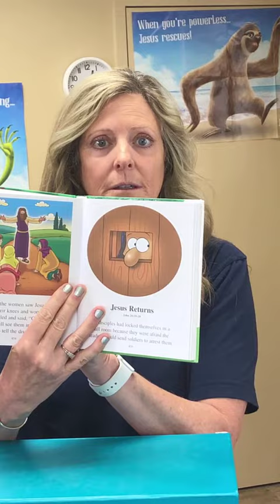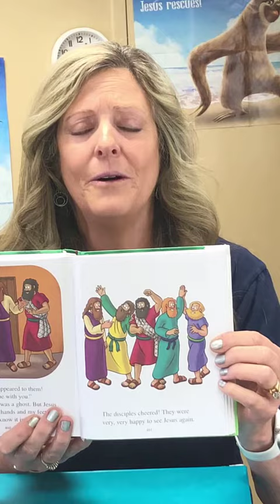Preschool lesson - April 19, 2020